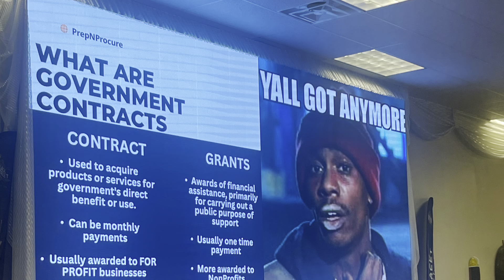How To Win Government Contracts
Thanks for attending session 1 of our 4-week How To Win Government Contracts Workshop! We hope you enjoyed the basics and have a greater understanding of the process. Don’t forget to join us for Session 2 on March 18th from 12-2pm. See y’all soon! 💻👨🏾‍💻👩🏼‍💻

New Black Wall Street Market
8109 Mall Parkway Stonecrest GA 30038

-New Black Wall Street Market Team.